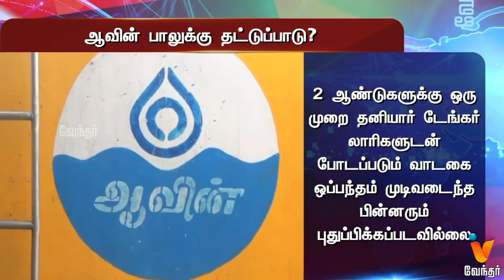ஆவின் பாலுக்கு தட்டுப்பாடு ஏற்படும் அபாயம்.!! | Aavin Milk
ஆவின் பாலுக்கு தட்டுப்பாடு ஏற்படும் அபாயம்.!!